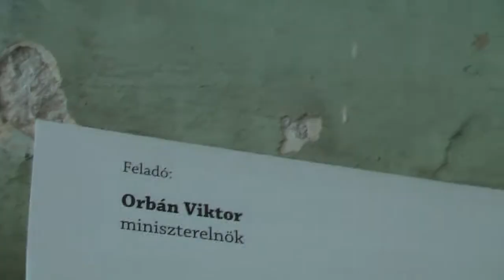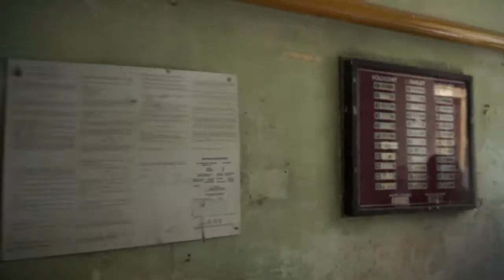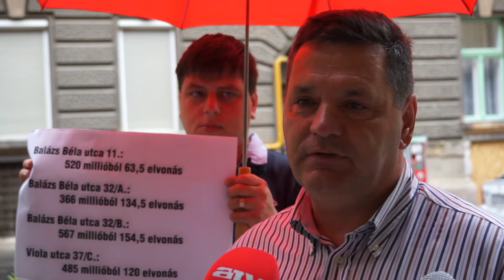MSZP | Pál Tibor: Ferencváros 500 milliót bukott a fideszes vezetés miatt